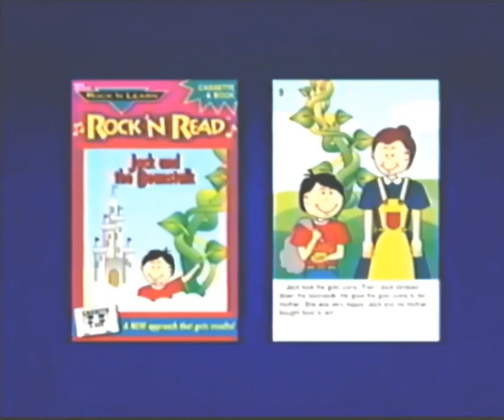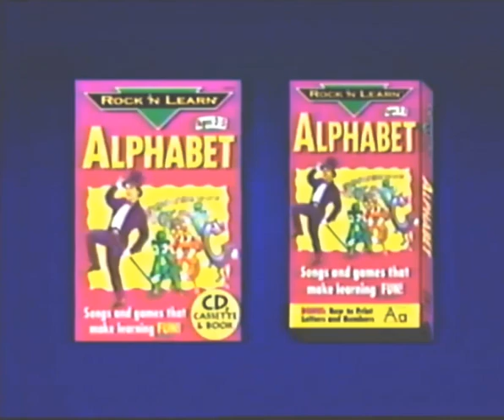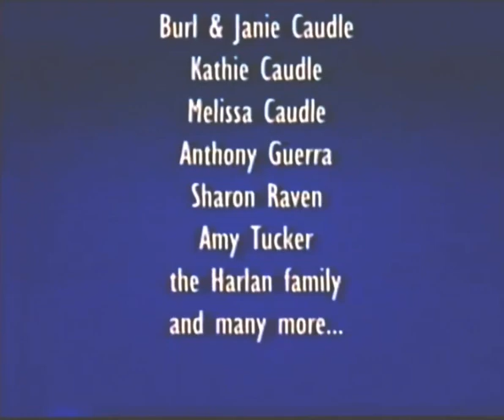Closing Rock N Learn Addition & Subtraction Rock 2000